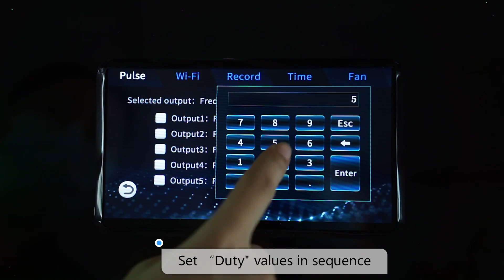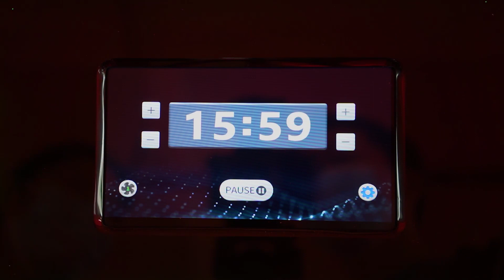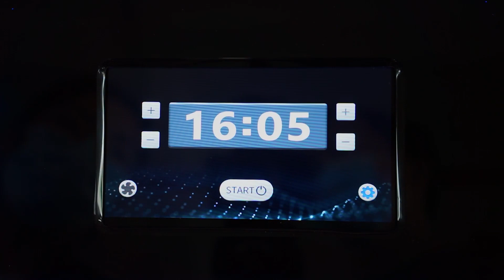2.0 control system for led light therapy bed